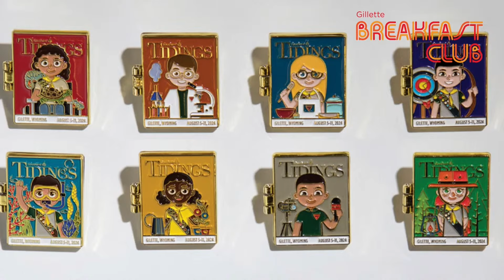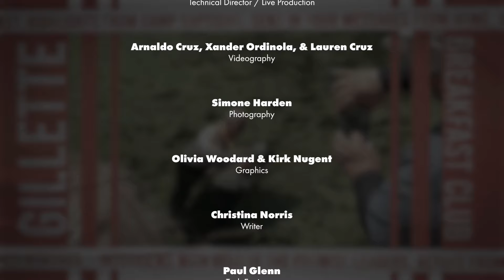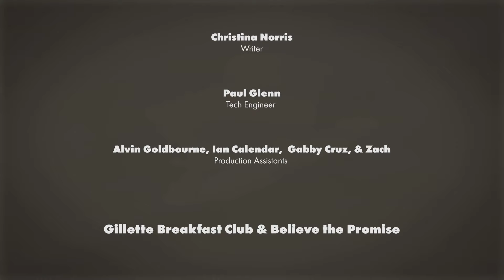Gillette Breakfast Club Day 1 Morning | International Camporee 2024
Southern Union of Seventh-day Adventist presents:
Gillette Breakfast Club

Live Morning Show from the 2024 International Camporee in Gillette Wyoming USA.

August 6-10 7:00 AM MST / 9:00 AM EST

Hosted by Paola Mora Zepada & Roger Wade
With Producer Kirk Nugent

Get Daily News from the Campground, enjoy our Pathfinder on the Street, highlights from Camp Baptisms, Send in your Messages from Home, Shout Out your Club, and enjoy a Day in Review.

Interviews with Believe the Promise Leaders, Actors from the Play, and Union Representatives.